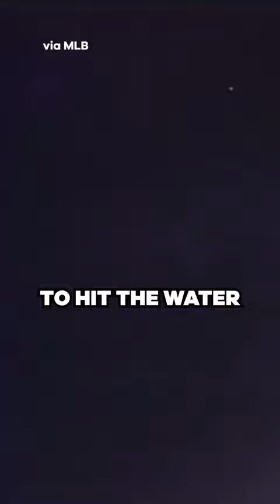Why McCovey Cove at Oracle Park is the MOST IMPOSSIBLE feat in all of sports 😱